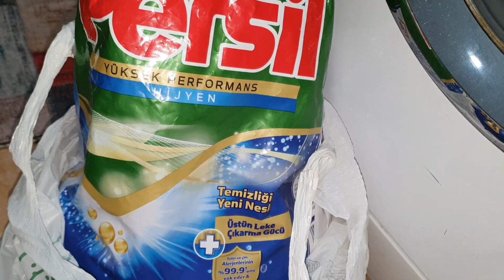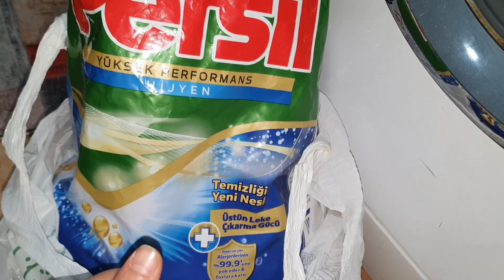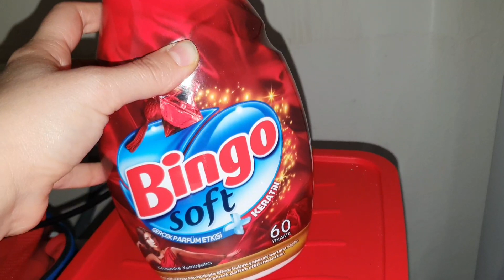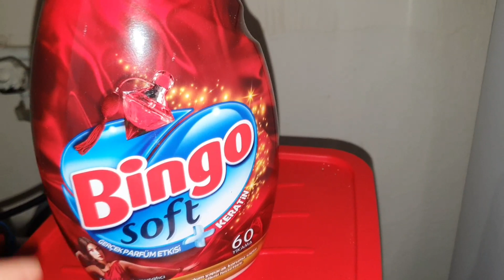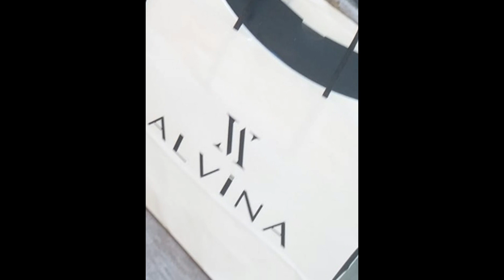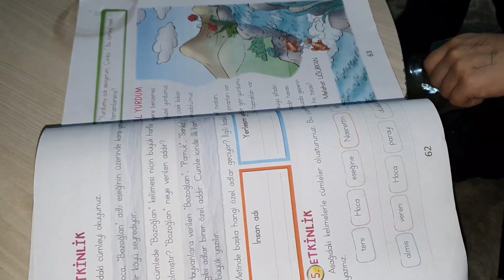SARMA SARDIM KOŞTURMACALI BİR GÜN ÖĞRETMENLER GÜNÜ HEDİYESİ VERDİK/ÇAMAŞIRLAR BİTMİYOR 🤭